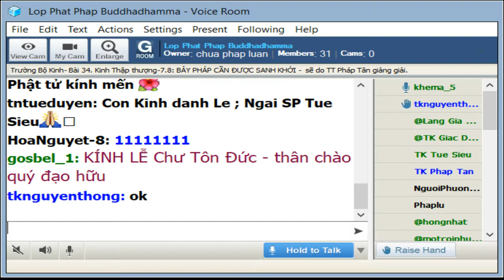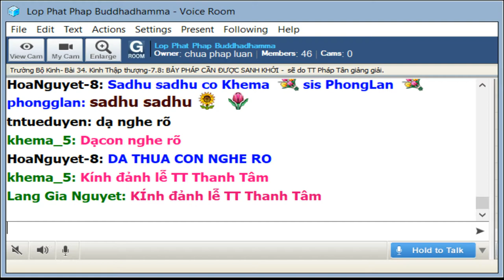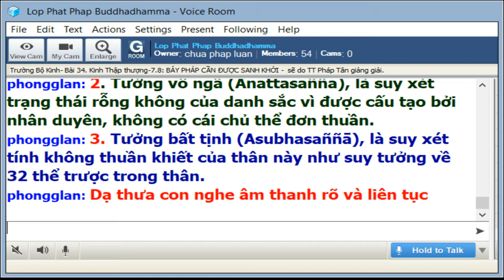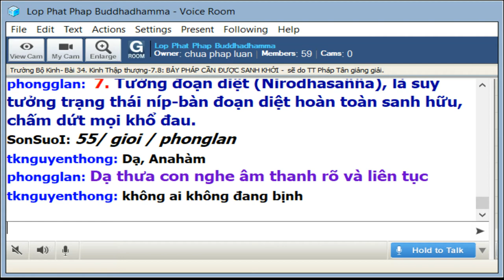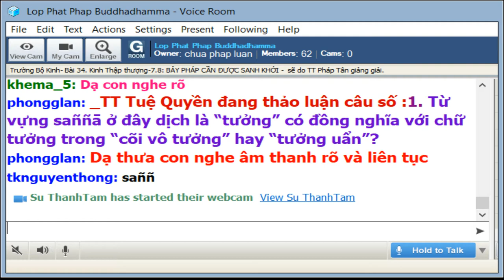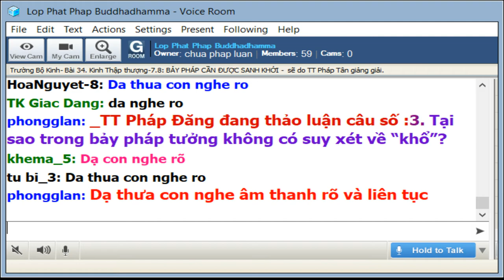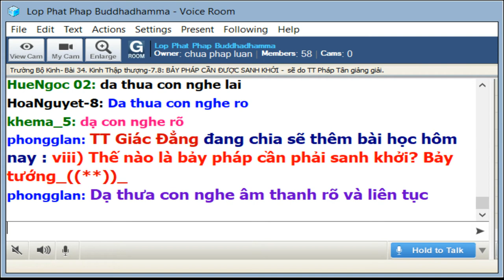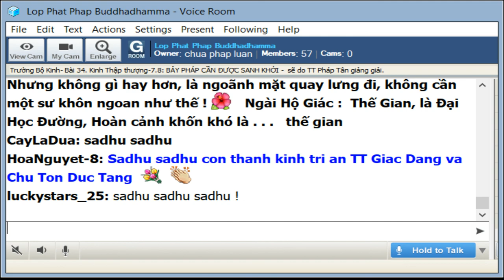31-8-2019 - Trường Bộ Kinh -34. Kinh Thập Thượng -BẢY PHÁP CẦN ĐƯỢC SANH KHỞI - TT Pháp Tân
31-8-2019 - Trường Bộ Kinh -34. Kinh Thập Thượng -BẢY PHÁP CẦN ĐƯỢC SANH KHỞI - TT Pháp Tân